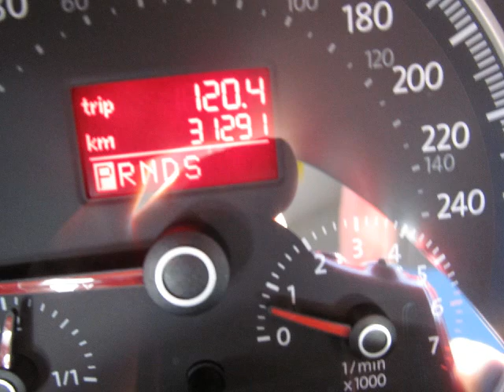Myers VW - 2010 Volkswagen Beetle Comfortline 2.5L 6sp at Tip